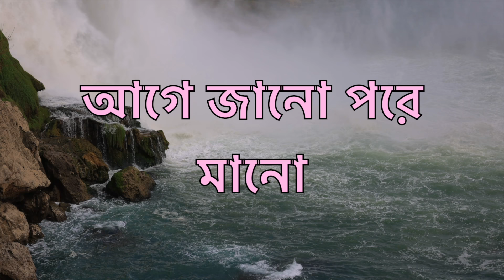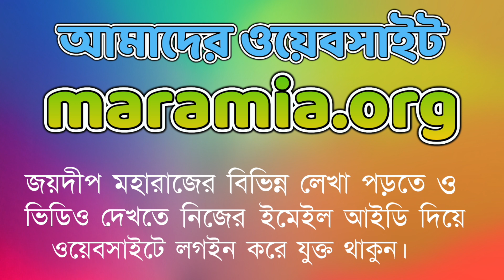আগে জানো পরে মানো || KNOW BEFORE BELIEVING || জয়দীপ মহারাজ || JOYDEEP MAHARAJ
তুমি কে বা তুমি কি? কেউ মুখে বলে দিলেই কি তুমি তাই হয়ে যাবে? ভারতবর্ষে ‘গড’ নামক কোন কর্তা বা মালিক নেই। ভারতবর্ষ খুঁজতে শিখিয়েছে, চলতে শিখিয়েছে, জানতে শিখিয়েছে।

হুগলীর পলতাগড়ে একজনের জিজ্ঞাসার ভিত্তিতে আলোচনা।
২০ মিনিটের ভিডিও।

Amazon-এ জয়দীপ মহারাজের যে সকল বইগুলি পাওয়া যাচ্ছে —

Flipkart-এ জয়দীপ মহারাজের যে সকল বইগুলি পাওয়া যাচ্ছে —

মরমিয়া আশ্রম থেকে বই ও পত্রিকা সংগ্রহ করতে WhatsApp করতে পারেন 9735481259 অথবা 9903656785 নম্বরে।

জয়দীপ মহারাজের আরও লেখা পড়তে আমাদের ওয়েবসাইট maramia.org তে নিজের gmail id দিয়ে লগ ইন করে যুক্ত হতে পারেন।

আমাদের নতুন ইউটিউব চ্যানেলের নাম Maramia Cultural Expressions

মুর্শিদাবাদের আজিমগঞ্জে "মরমিয়া" আশ্রমে জয়দীপ মহারাজ থাকেন।